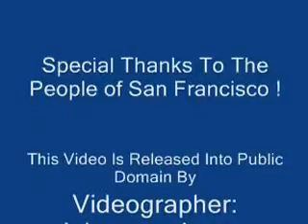July 4 2012 Quick Interview Pirate Mike Occupy SF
Brief, on the fly Interview of 'Pirate Mike' of San Francisco Occupy.  Local, amateur videographer (James the Advocate) captures a moment on the Fourth of July, 2012 with Occupy SF's Pirate Mike and his good friend 'Ass***' who share a bit about the very first days of Occupy SF 2011.